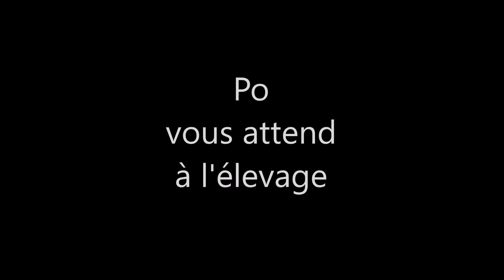Po, chiot Mudi (Berger Hongrois)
Pour de plus amples renseignements sur Po, vous pouvez contacter l'élevage au 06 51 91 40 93.